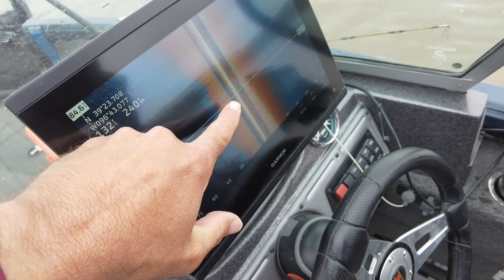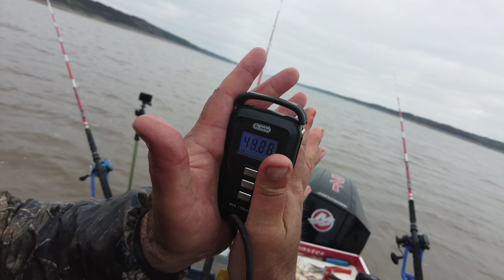Kansas Blue Cat Fishing with Pro Guide Rich Vernon Fish Eat Live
Step by step instructions on how to catch big Kansas Blue Cats by pro/guide Rich Vernon!